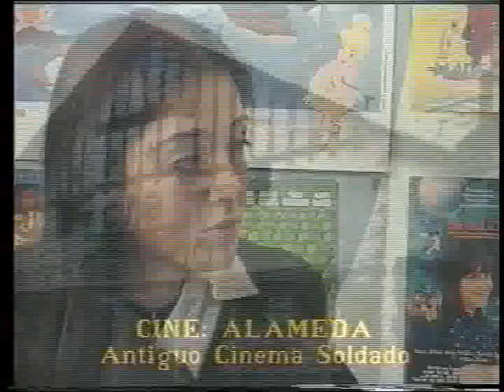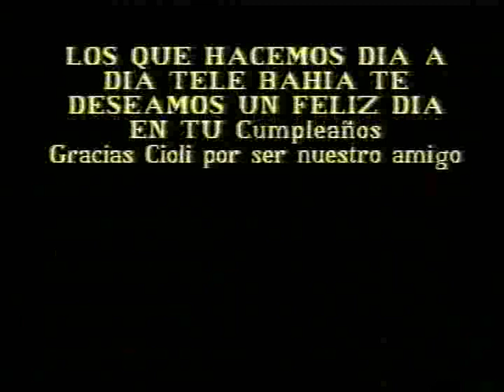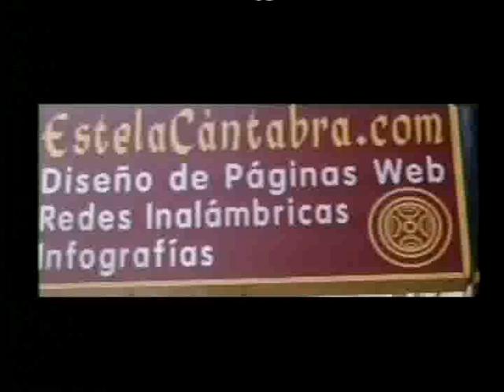Fise TV. Entrevista a Cioli